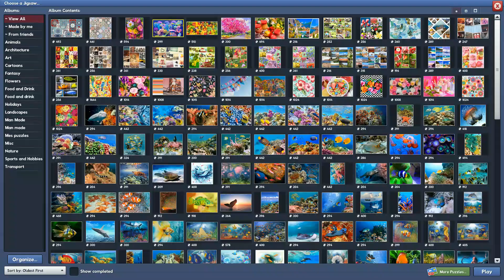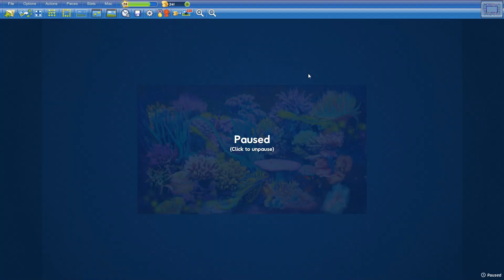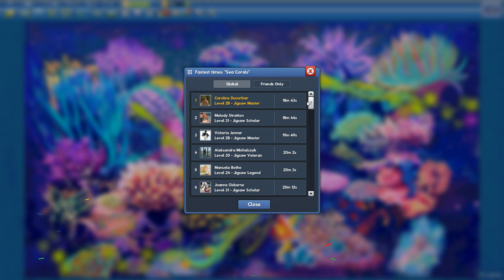Sea Corals in 18min43s